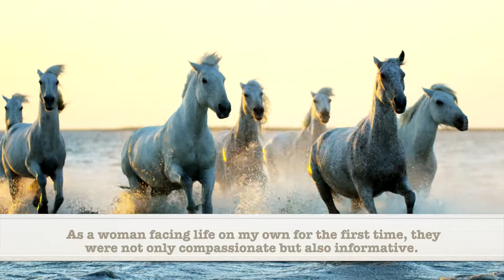Kind words from a client!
Attorney Carrie Cravatta from Stewart Law Group helped me with my divorce. As painful as this whole process is, Carrie and her staff took care of everything. They made it so easy for me. As a woman facing life on my own for the first time, they were not only compassionate but also informative. I would highly recommend this firm!

If you or someone you know needs help with a family matter, please call our office!